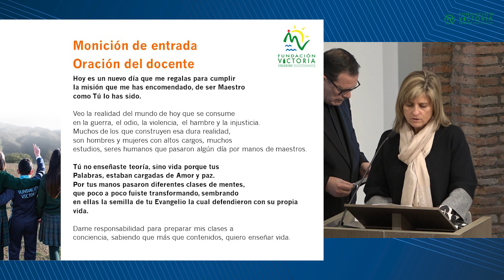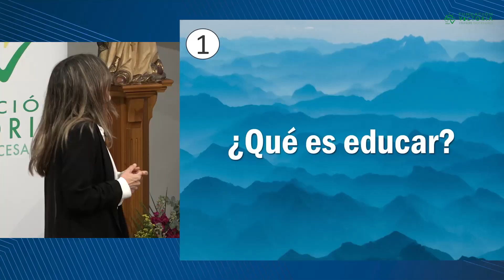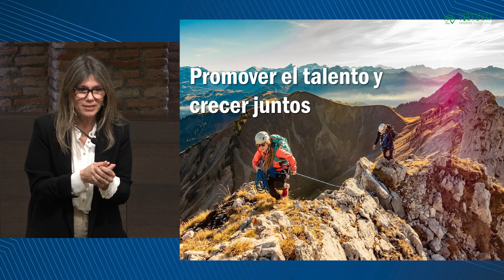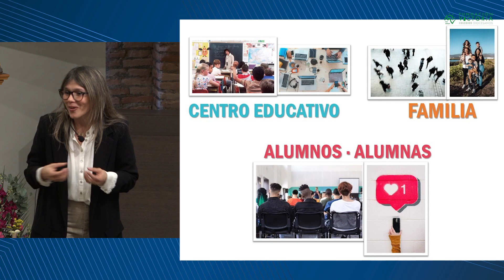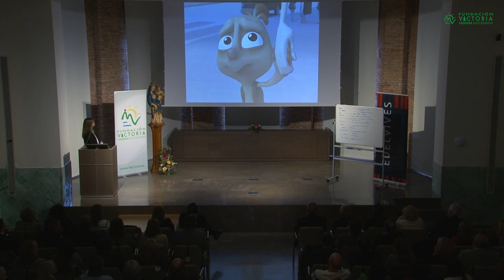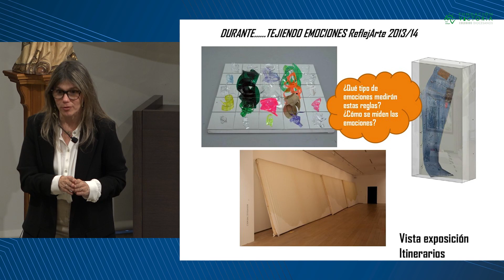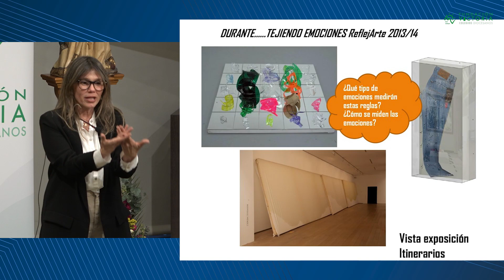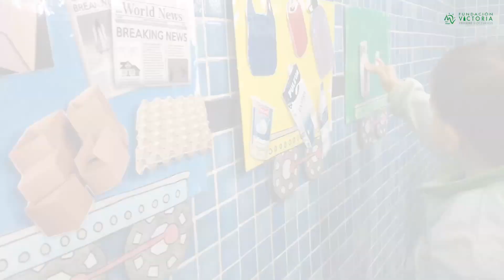Jornadas Fundación Victoria - Viernes 17 de febrero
Bajo el título ‘Emprendedores en Familia’, los profesionales de la educación de Fundación Victoria se dieron cita en la Casa Diocesana Málaga los días 17 y 18 de febrero.